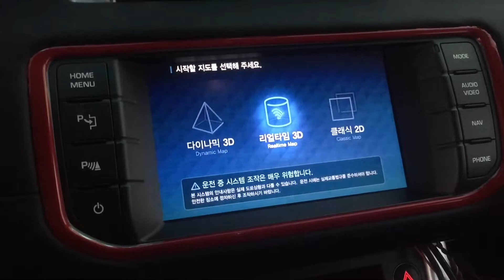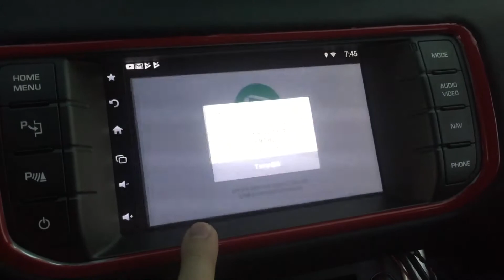Range Rover Evoque Android Multimedia Navigation OEM Integration Demo Video / 레인지로버 이보크 안드로이드 네비매립